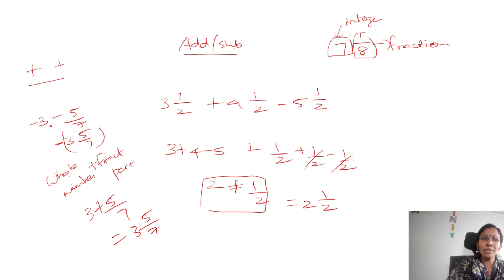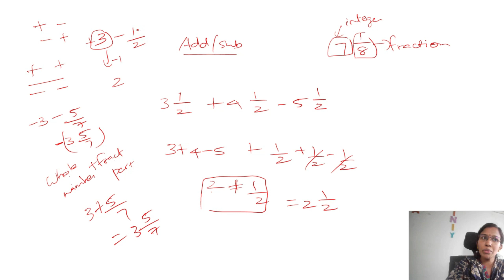Shortcut tips,tricks -Mixed Fraction Addition,Subtraction